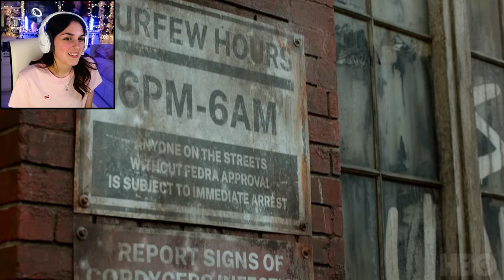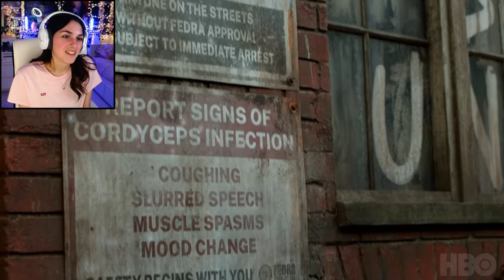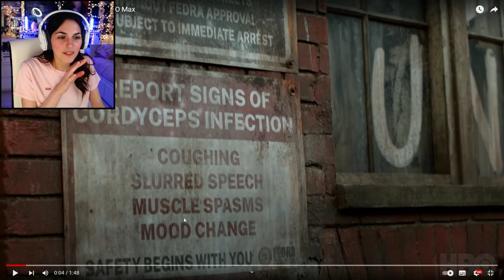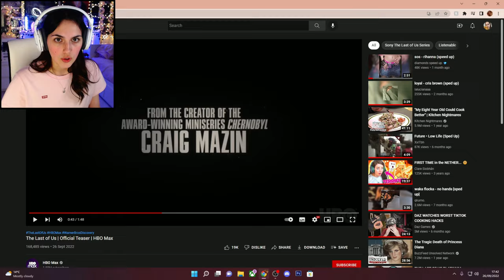The Last Of Us Fan Reacts To TLOU HBO Teaser Trailer!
Last Of Us Day falls upon us and with it, the teaser trailer for the new TLOU series coming in 2023!